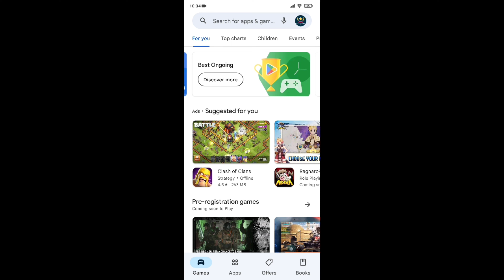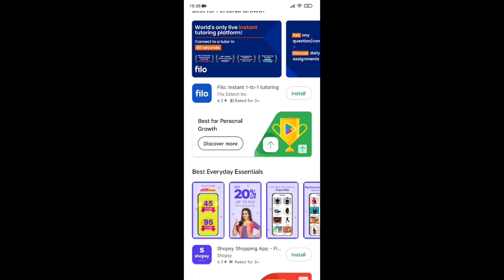Google Play Users' Choice Awards 2022 | Winners | Apps and Games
The Voting Results are Finally Out For Google Play Users Choice Awards 2022.

1) Users' Choice Awards 2022
2) Google Play Store Awards 2022
3) Play Store Awards
4) Play Store Users' Choice Awards 2022
5) Google Awards 2022
6) Users' Choice Awards
7) Google Play Store Awards 2022 Winners
8) Play Store Awards Winners 2022